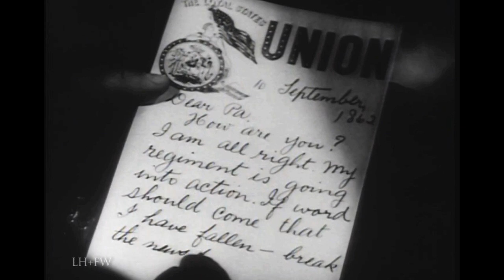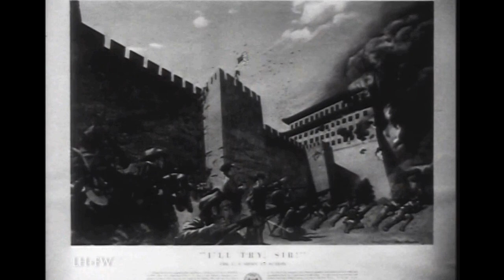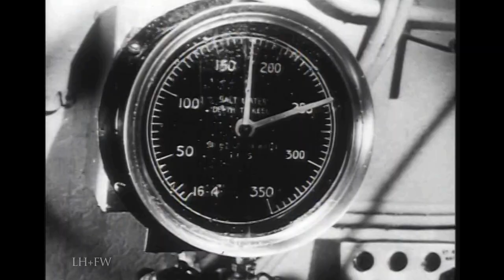"Medal Of Honor" (1963) A Company of Heroes - REEL History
This classic episode of the U.S. Army's The Big Picture television series reviews the history of courage among American fighting men and the Medal of Honor, which was developed in tribute to that quality. The periods of conflict examined in this video are the American Revolutionary War, War of 1812, Civil War, Spanish-American War, World War I, World War II, Korean conflict.

Experience the American Journey through our country's visual heritage in this historical recording provided by the National Archives of the United States. From the U.S. Army's THE BIG PICTURE television series, 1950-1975.

"REEL HISTORY" will cover battles... military personalities... stories of survival and heroism... and broader stories of campaigns and conflicts produced by or for the U.S. Military.  All Original footage.  The Real History...